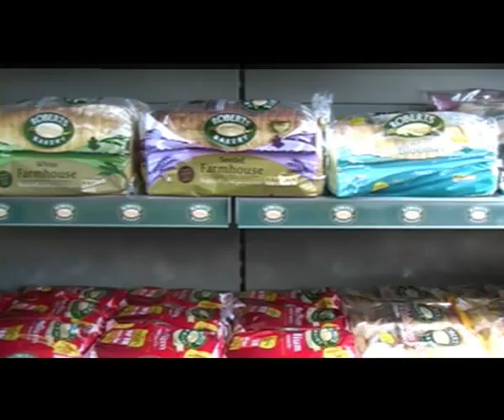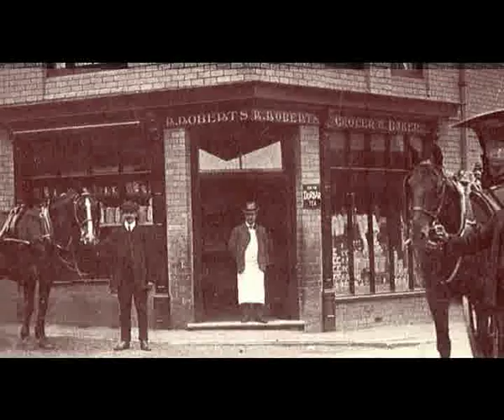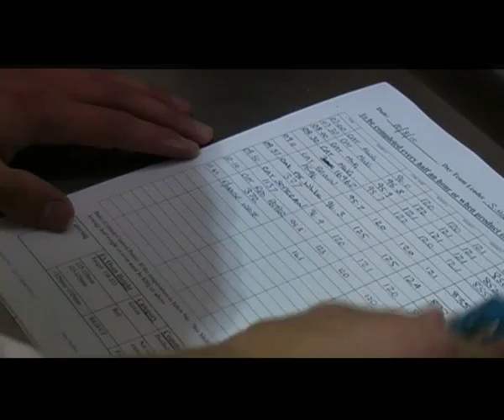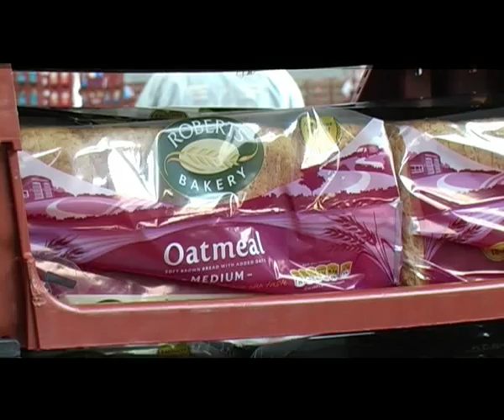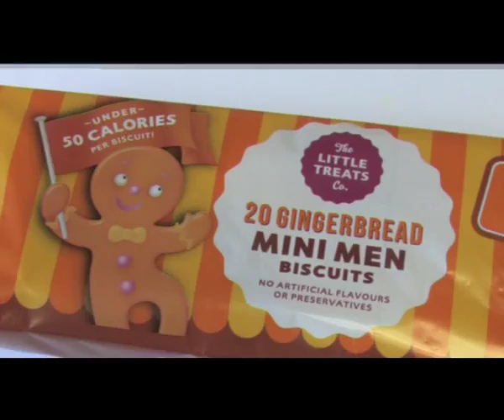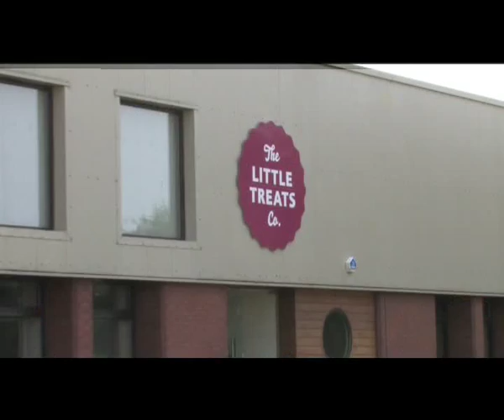Roberts Bakery Promotional Video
This film was produced for Roberts Bakery to showcase the history and process of the famous brand. Bomark Studios were asked to produce an informative style documentary about the history, the process and values of this popular bakery brand. Their bread and additional bakery products can be seen all over the U.K, Europe and now across the globe. The film also launches their The Little Treats Company!